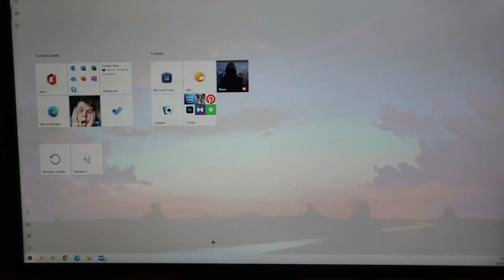Jekotin HUONEEN ESITTELY VIDEO 2022!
TILAA JOS LUET TÄTÄ!